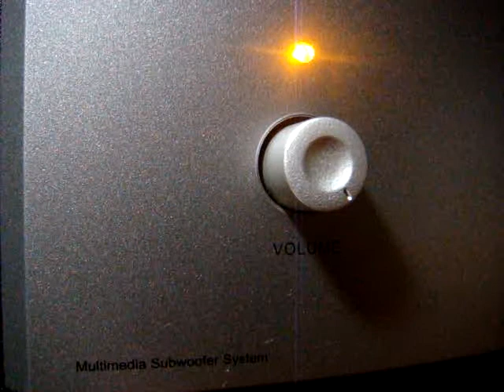No 636 Love Song Dedications with Richard Mercer. August 28 2013